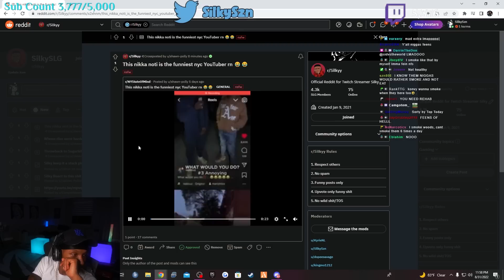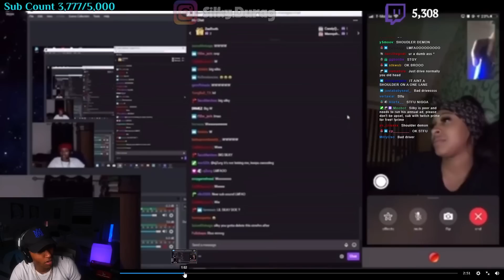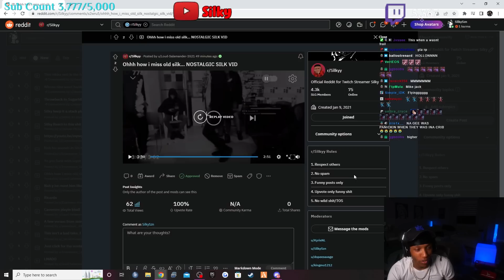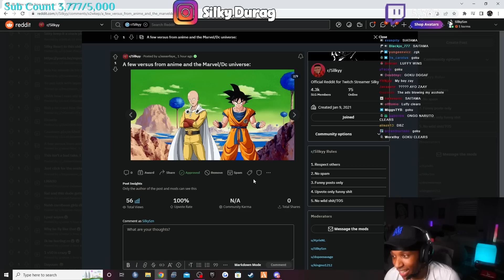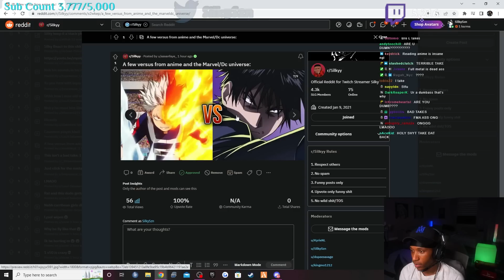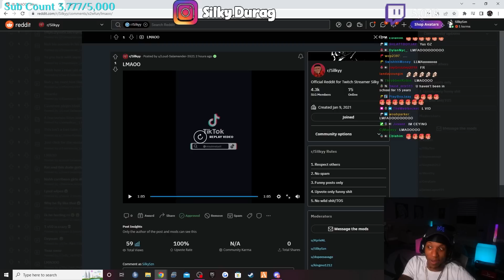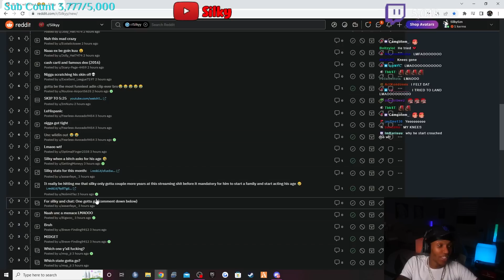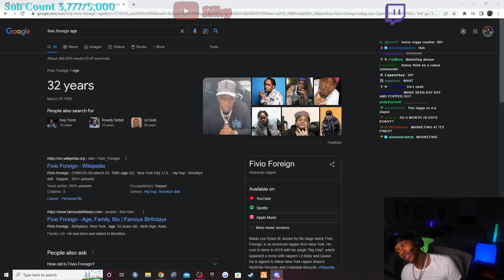Silky Reacts To His Reddit (9/1/22)